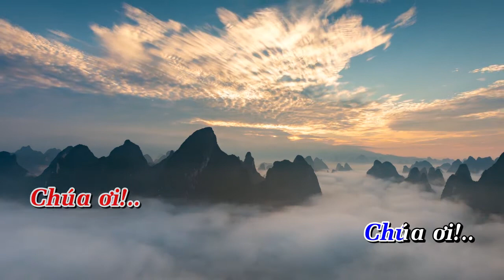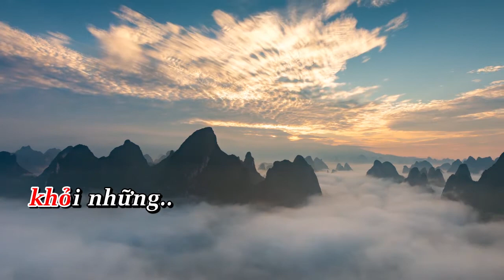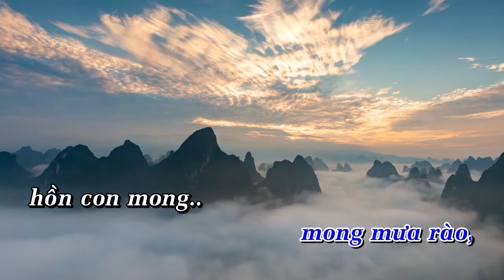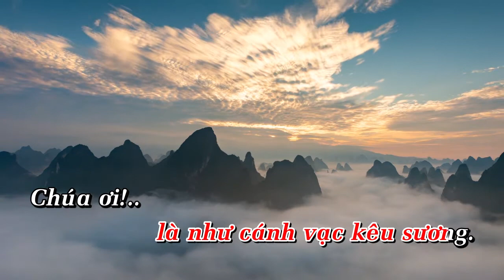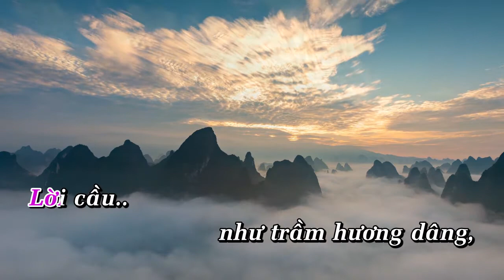CA KHÚC TRẦM HƯƠNG | Hòa tấu Tranh,Sáo,Bầu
Hòa tấu: CA KHÚC TRẦM HƯƠNG | Tranh, Sáo, Bầu

- Sáng tác: Lm.Dao Kim
- Tranh,Sáo,Bầu: Trần Bộ - Văn Sơn